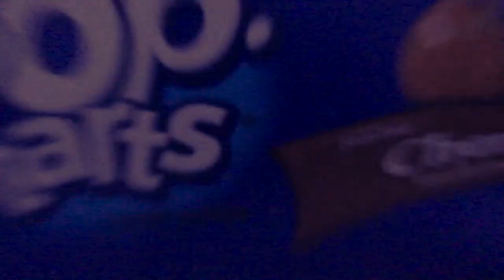The Night Shift - 1507 Clash of the Halls Movie 2018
"I can't even lie, I've been lonely, lonely, lonely, lonely" - Tyler the Creator

1507's Hall Movie for Clash 2018. Shoutout to the JJR Mart Marathon on Farnsworth for being the one convenience store that would allow us to film there.

24/7 ALL DAY